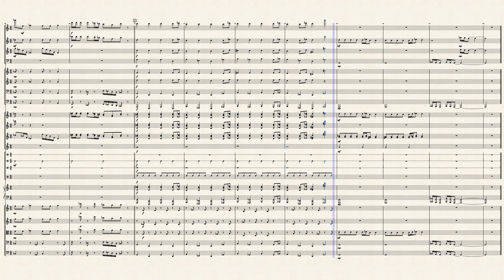This is Halloween for Orchestra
Original Song by Danny Elfman